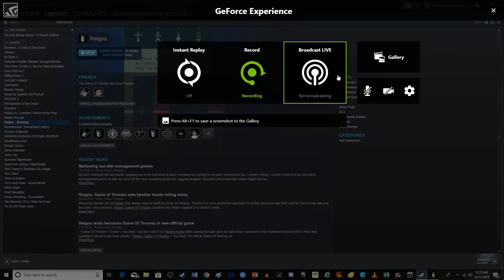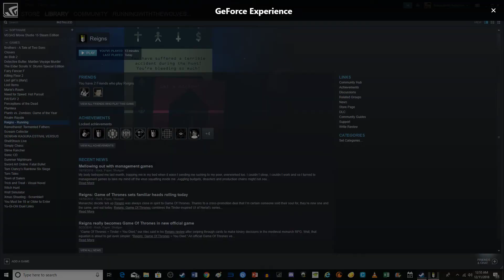Reigns Part 1 Here ye here ye